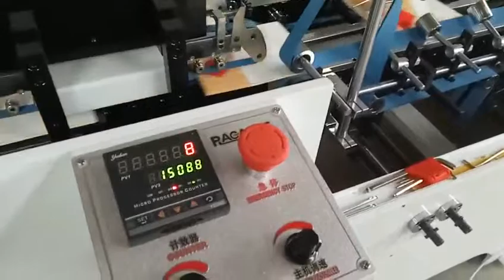GK CA bottom lock